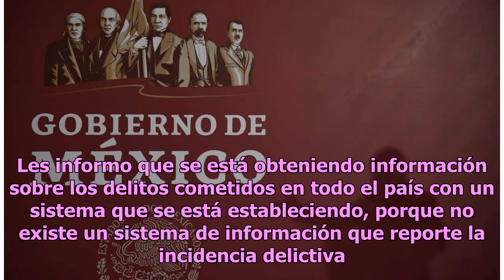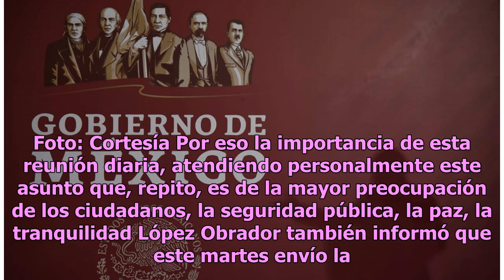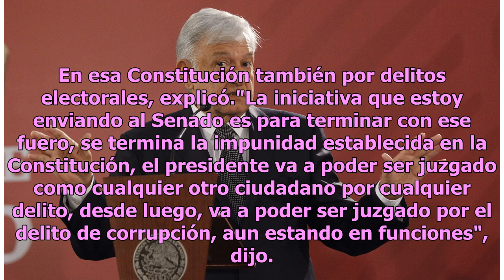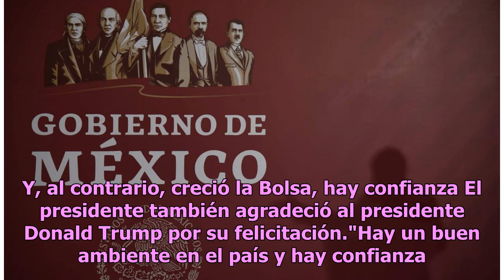AMLO sin información de seguridad pública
Cuidad de México.- Desde la campaña presidencial, López Obrador aseveró que en su gobierno se reuniría todos los días desde las seis de la mañana para conocer el estado de inseguridad del país, lo cual ha hecho en los dos últimos días. Sin embargo esta mañana el presidente aceptó que no existen los ...